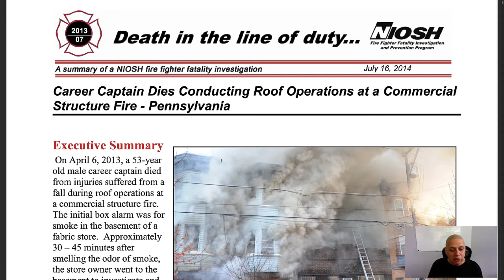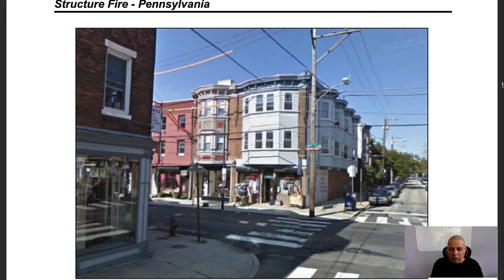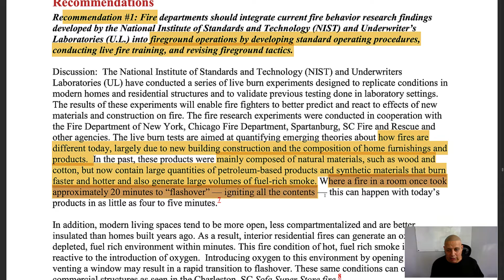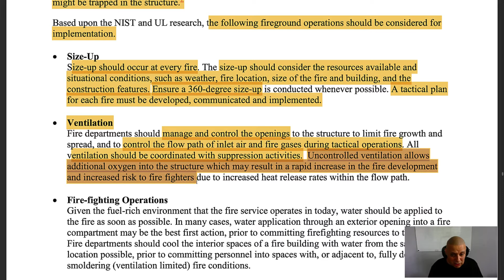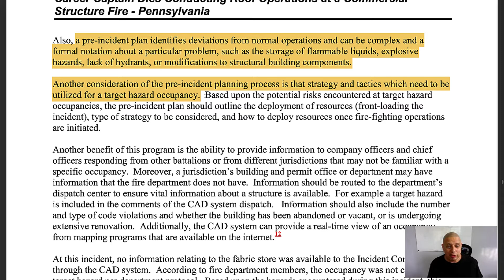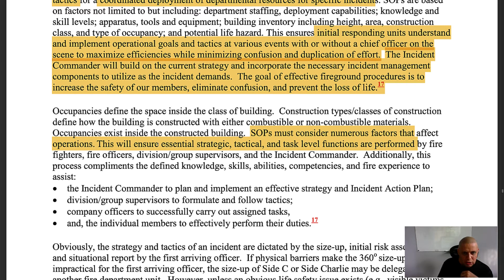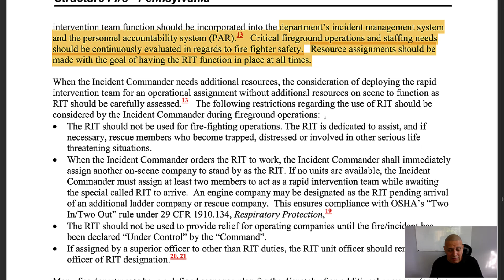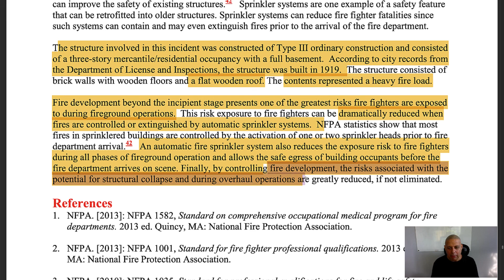Philly Fabric Store LODD Report Review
Review of the NIOSH Report on a commercial store basement fire with heavy stock loading with focus on the fireground factors and consideration during operations.

Items discussed as outlined in the report include  Incident Size-up, Tactical Considerations, Truck Company Operations, Life Safety Concerns, Fireground Safety, Command Considerations, and more.

Learn the process from Identifying the Correct Mitigation Strategy, to putting it into action.  Fireground Search And Rescue, the Primary Search, Initial Attack, Transitional Attack, Fireground Tasks & Responsibilities, and more.

COMMANDING THE JOB Online Study Course is presented at an intense pace in order to cover as much as possible.  The other part of this requires you the learner to run it as many times as you can, even if it's just for a short while.

Studies have shown that learners need to see material as much as eight times or more to truly learn it.  This is where your mobile device can play a big factor in helping you achieve your learning goals.  FIRE CRAM is dedicated to providing the best learning material created for mobile learning, but can be used on any capable computer also.
Take it to the next level with Fire Cram!

for more info.